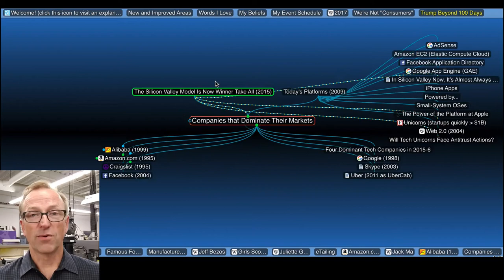Back my Patreon project!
Somewhere, years ago, we threw away the things that make social systems work: meaning, trust, relationships, community. Now we're rediscovering them.